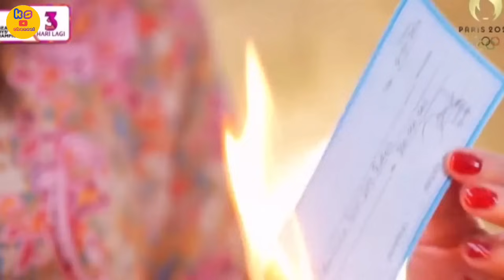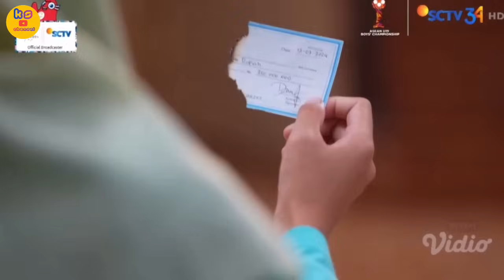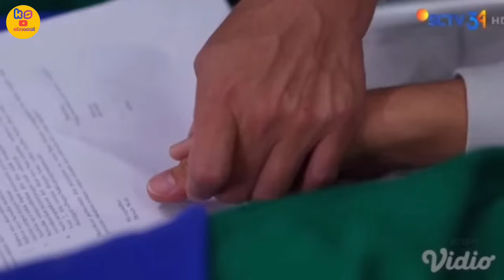AKHIRNYA PERMINTAAN TERAKHIR AZAM TERCAPAI / SALEHA HARI INI SCTV 15 JULI 2024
Channel ini Mimin buat untuk berbagi informasi tentang sinetron sinetron unggulan SCTV terutama sinetron SALEHA.
SALEHA
Ulasan SALEHA
SALEHA hari ini
SALEHA full episode
SALEHA full movie
SALEHA full episode
Informasi seputar SALEHA
Prediksi SALEHA
SALEHA episode terbaru
Sinetron SCTV
SCTV
Sinemart ph
Essjaystudios

SYIFA HADJU
TEUKU RYAN
HARIS VRIZA
Lenny charlote
Sarah felicia
Rey bong
Teddy syach
Windy wulandari
Ponco Buwono

Saleha adalah serial televisi Indonesia produksi SinemArt dan Ess Jay Studios yang ditayangkan perdana 10 Mei 2024 pukul 18.25 WIB di SCTV. Serial ini disutradarai oleh Umam A.P dan dibintangi oleh Syifa Hadju, Ryan T.R., dan Harris Vriza